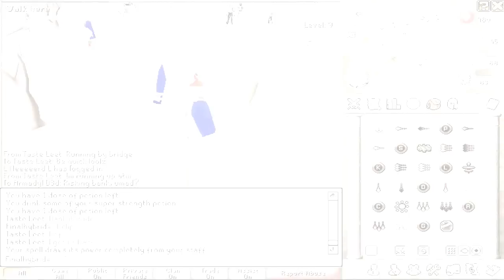Final's Buzzin'.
Any of you remember the feeling of ya first 100k?